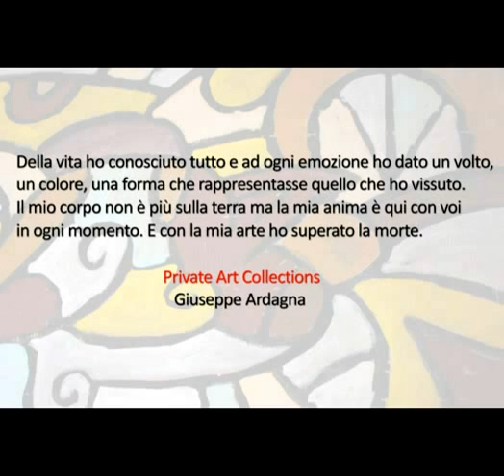Giuseppe Ardagna - Private Art Collections